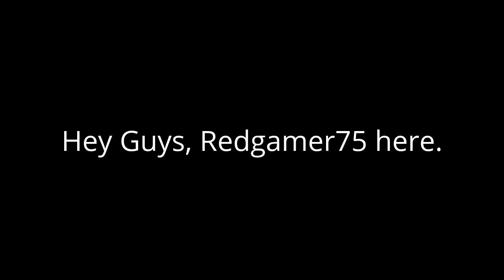Top Ten Video Request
You can also include honorable mentions if you want.